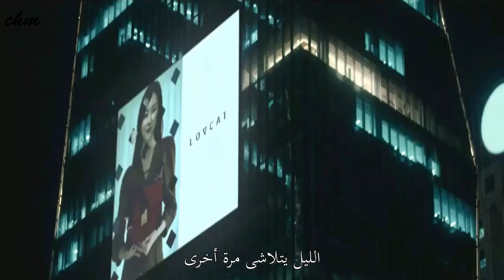Wendy - GoodBye (The Beauty Inside Part 6 OST) [Arabic SUB] مترجمة للعربية